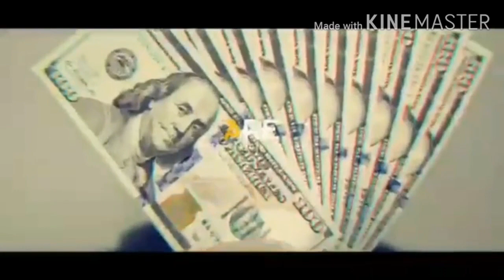3rd wave online (මැයි මාසය සදහා ඔන්ලයින් පන්ති පැවැත්වෙන ආකාරය )